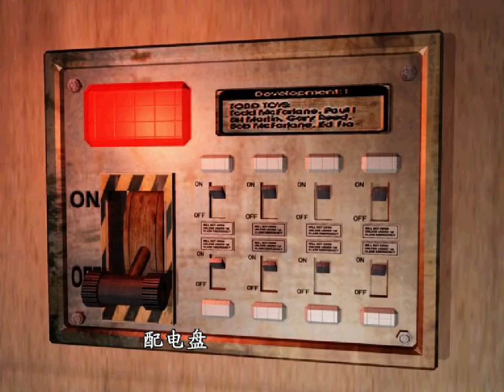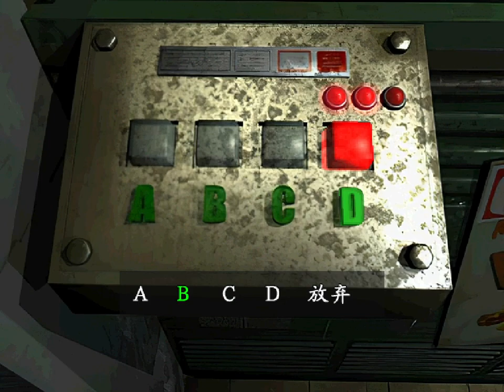RESIDENT EVIL 3 APOCALYPSE MOD PART 1